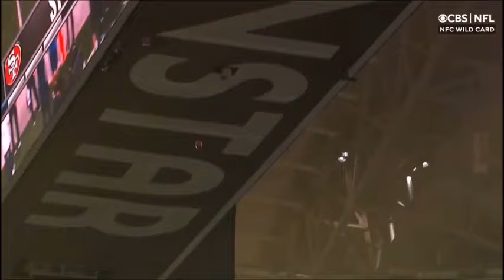NFL Strangest Moments Ever